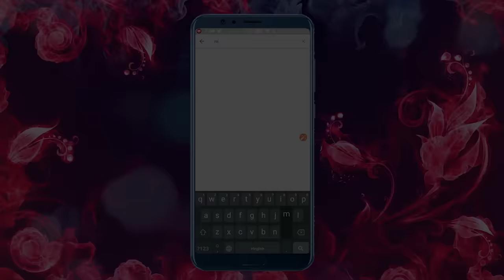কাটা মাথাওয়ালা ঘোড়া | Bangla Cartoon For Kids | Rupkothar Golpo | Maha Cartoon Tv Xd Bangla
কাটা মাথাওয়ালা ঘোড়া | Cartoon for Kids in Bangla | Maha Cartoon Tv XD Bangla | Kids Cartoon In Bangla | Bangla Cartoons | Moral Stories In Bangla | Bengal Cartoons | Bangla Golpo

Our main motive is to increase the reasoning ability and intellectual skills of All.